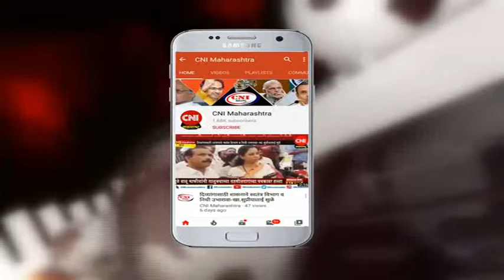टाकळी : ढोकेश्वरच्या निवडुंगवाडीमध्ये तळ्यात बुडून १० वर्षीय मुलाचा मृत्यू